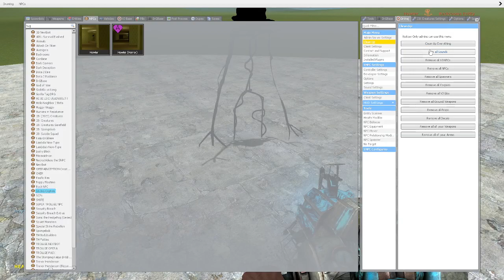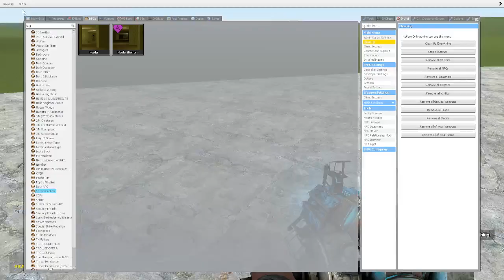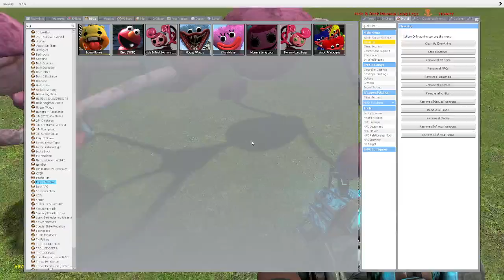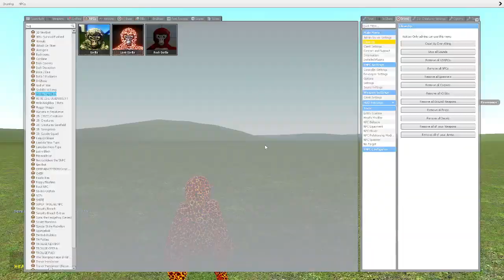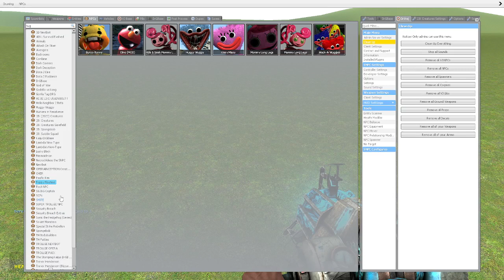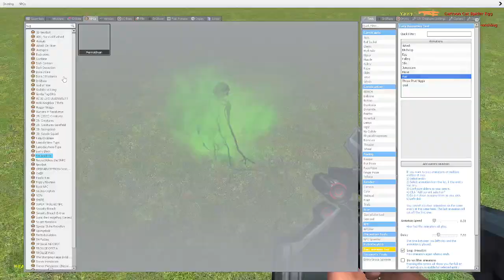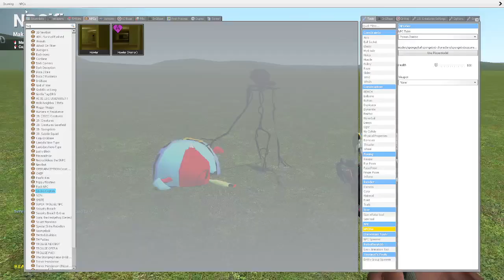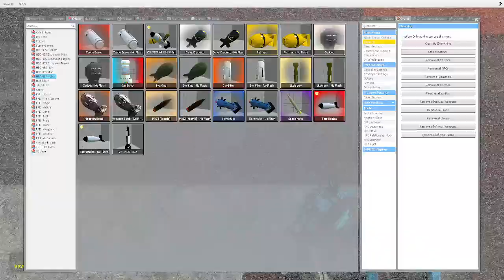random shit with the howler